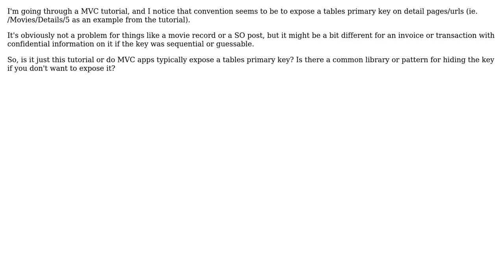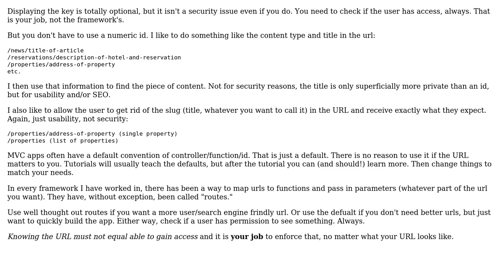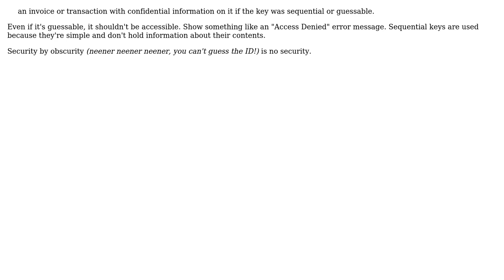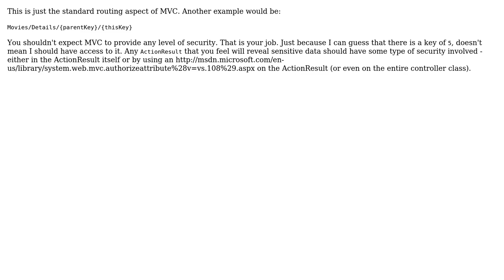Software Engineering: MVC exposes database primary keys? (5 Solutions!!)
Software Engineering: MVC exposes database primary keys?

With thanks & praise to God, and with thanks to the many people who have made this project possible! | Content (except music & images) licensed under CC BY-SA | Music | Images & others | With thanks to user Ted user Matteo Mosca user jmoreno user Izkata user ethorn10 user Eric King user Arseni Mourzenko and the Stack Exchange Network Trademarks are property of their respective owners. You are responsible for your own actions.